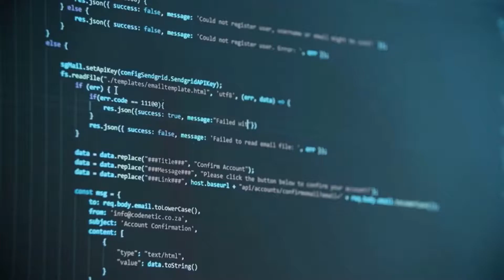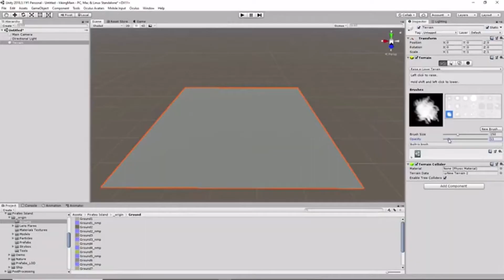Ride Your Real Bike In The Virtual World - Virtual Reality [Hindi]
Now take your cycle to the virtual world by a company blync.
You can travel to many places with these virtual reality apps.